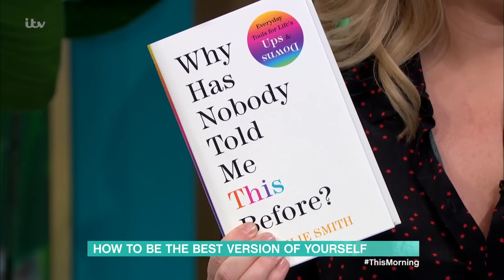Dr Julie Smith: Clinical Psychologist & Bestseller On Being The Best Version Of You | This Morning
She’s the bestseller dominating the book charts at the moment. Drawing on years of experience as a clinical psychologist, online sensation Dr Julie Smith provides the skills you need to navigate common life challenges and take charge of your emotional and mental health in her debut book.